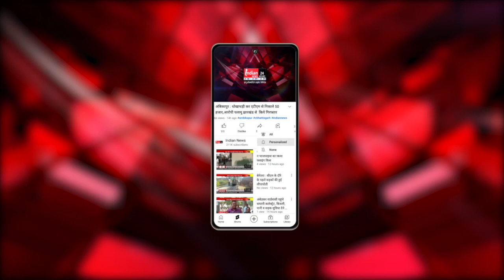Raipur : मुख्यमंत्री विष्णु देव साय और मंत्रिमंडल के सदस्य लेंगे शपथ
Our Links